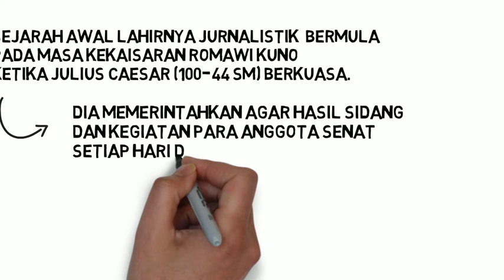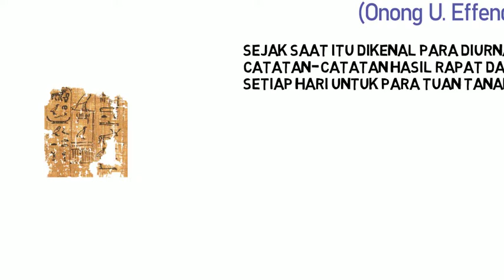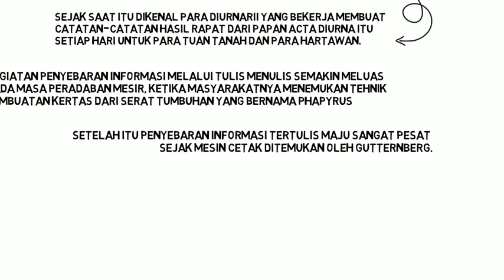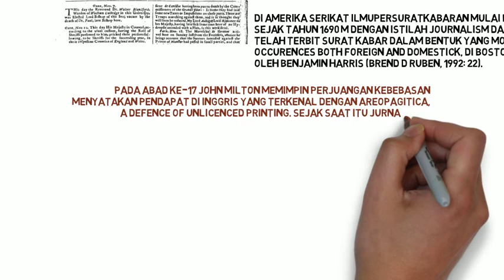Sejarah Jurnalistik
Sejarah Jurnallistik

Sejarah awal lahirnya jurnalistik  bermula pada masa Kekaisaran Romawi Kuno ketika Julius Caesar (100-44 SM) berkuasa. Dia memerintahkan agar hasil sidang dan kegiatan para anggota senat setiap hari diumumkan pada papan pengumuman yang disebut “Acta Diurna”.

Follow akun IG channel ini ya